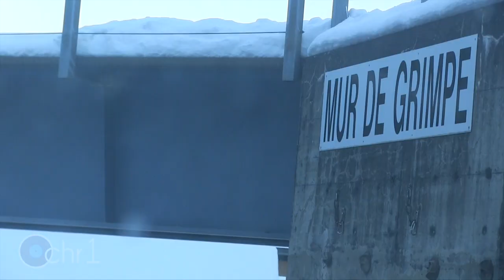Brython Shag yn y Swisdir – Rhan 2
Rhan 2 o anturiaethau Brython Shag yn y Swisdir.
Dilynwch ni ar @ochr1